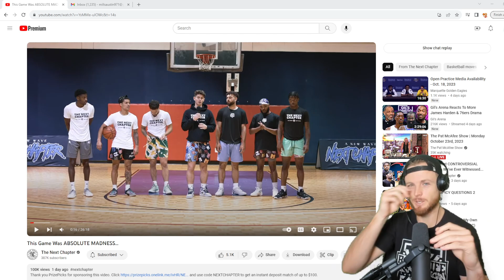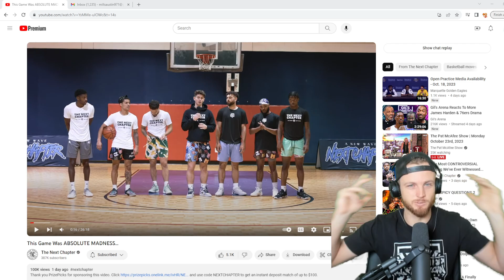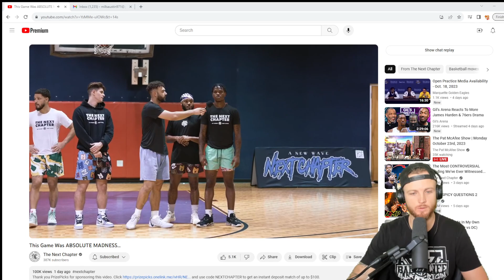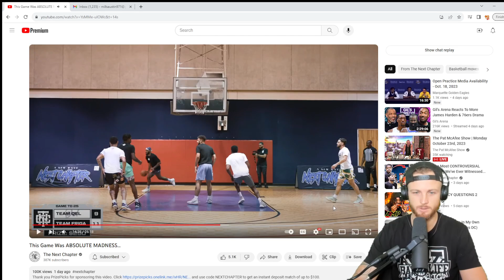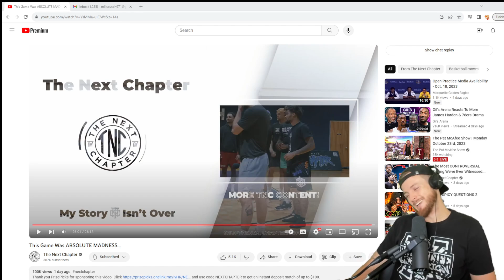This Game Got TOXIC... Next Chapter Internal 3v3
Next Chapter Internal 3v3